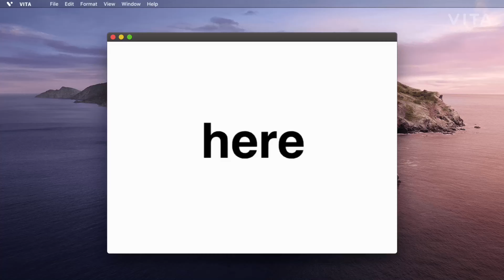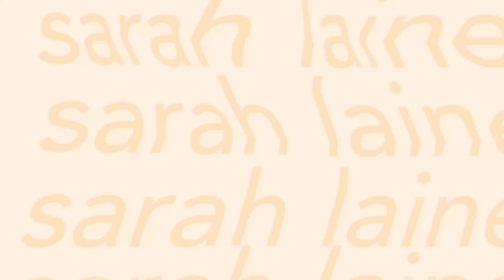7:15am Morning Routine 2021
Welcome to my new MORNING ROUTINE!
Lately I've been trying to wake up earlier and earlier. The day before this I woke up at 8:00am, so the day after this I'll be up around 6:30am. Have a blessed day (:

+ I DO NOT CLAIM ANY OF THE MUSIC IN THIS VIDEO!

+ HAVE A WONDERFUL DAY, JESUS LOVES YOU!

🦋FAQ's🦋

I'm thirteen! May 23 2007

+what's your fave color?
White. I'm basic. I'm aware🤍

Big ole' Texas🤠

+How many siblings do you have?
Six. I'm second oldest and I'm adopted!

+What do use to edit?
IMovie and VITA

Wow! You made it all the way down here!